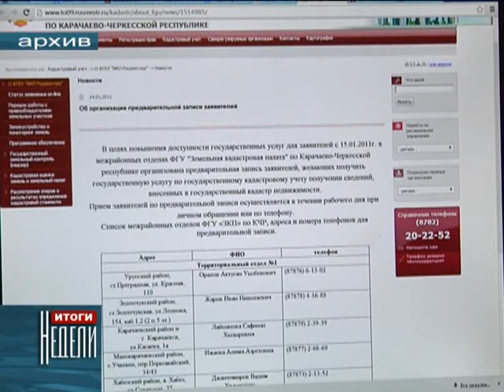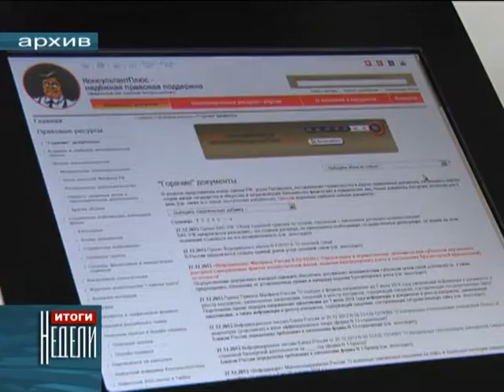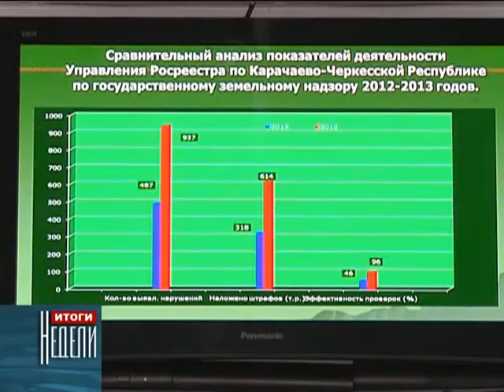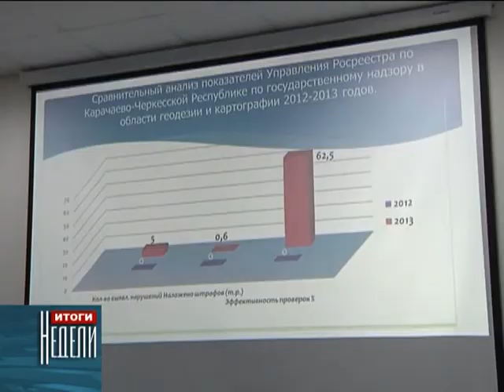Отчёт Росреестра по КЧР.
На этой неделе руководство управления федеральной службы  государственной  регистрации, кадастра и картографии  Карачаево-Черкесской республики  отчиталось о результатах своей деятельности за минувший 2013 год.   Особое значение  в работе управления, по словам  самих сотрудников Рос реестра, придавалось  повышению качества услуг и  уменьшению сроков их предоставления.  В минувшем году была проделана   большая работа по  внедрению   новейших электронных технологий и переходу на  электронный документооборот.